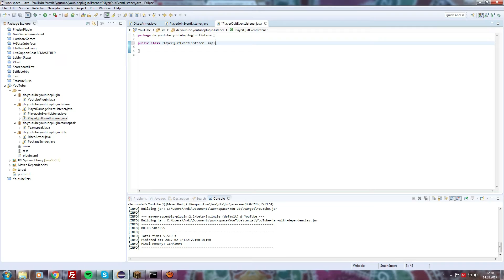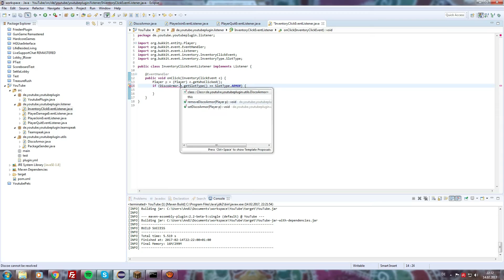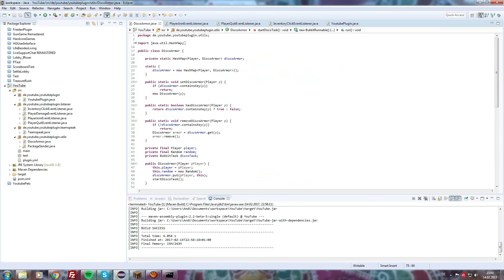DiscoArmor programmieren | Spigot/Bukkit Plugin Coding #6 [Minecraft 1.9]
Moin Leute, heute zeige ich euch wie ihr eine "Disco Armor" programmiert.
[Deutsch/German]